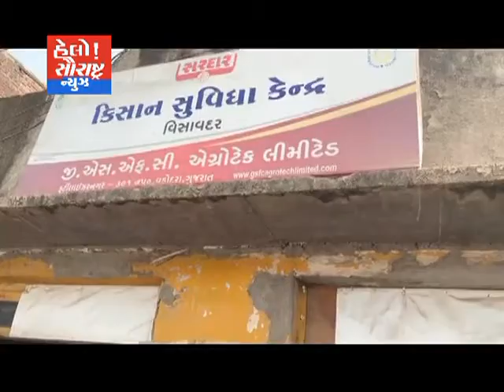જેતપુર બાદ વિસાવદરમાં ખાતરની ગુણમાં 900 ગ્રામ ખાતર ઓછું